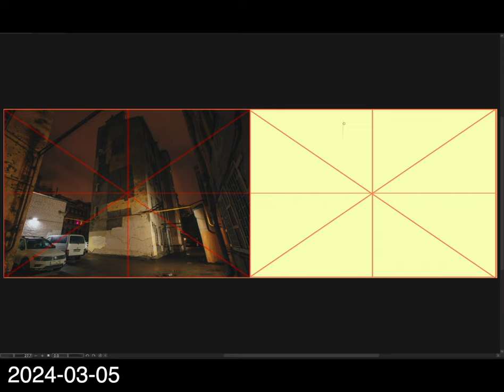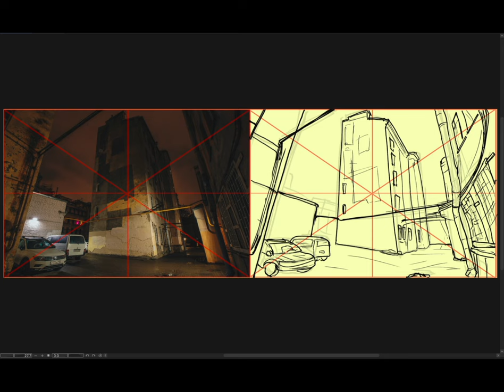[Background Sketch] 2024-03-05 火曜日